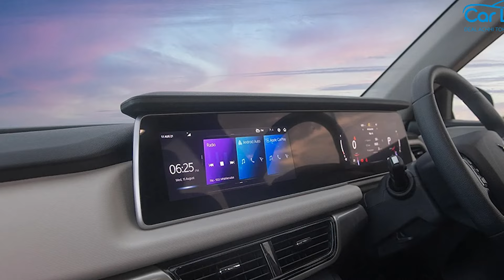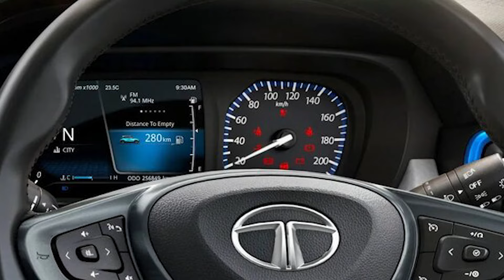2024 Upcoming new Cars and Their Facelifts in india | Price Features and Launch Details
2024 Upcoming new Cars and Their Facelifts in india | Price Features and Launch Details